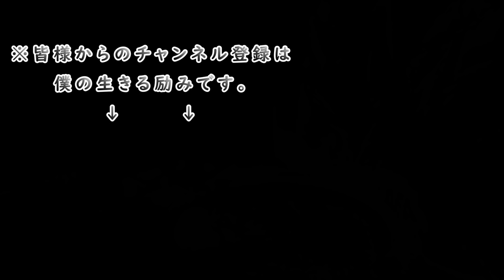すき焼きうどん 車中噴射事件&Ｋの醜態を暴露する俺【飯動画 飯テロ ピンめし ソロ飯 暮らし】Mukbang eating show Japan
久し振りに外飲みしました。